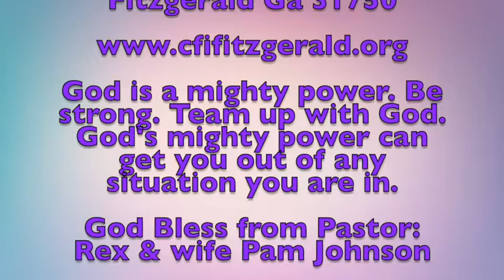A Motor Boat Verses A Paddle Boat